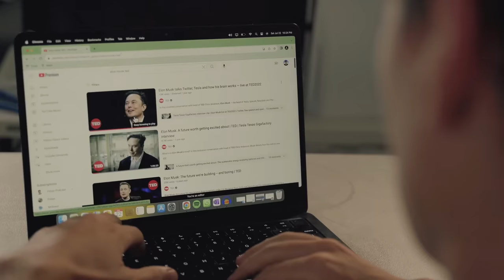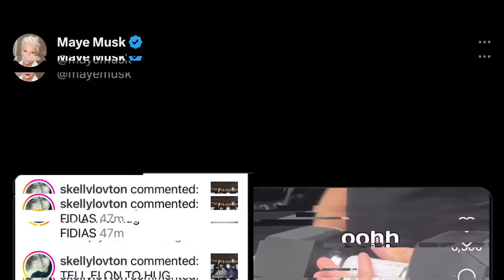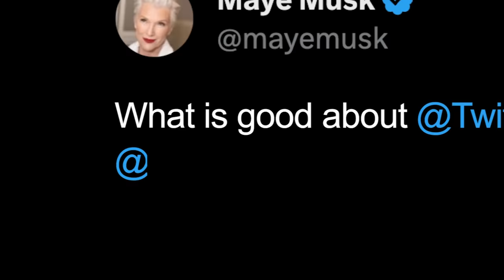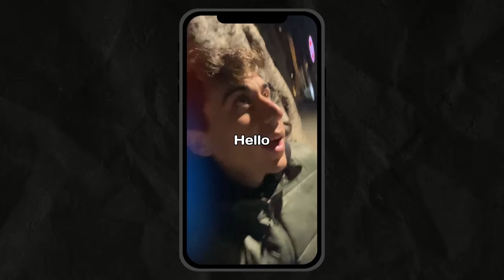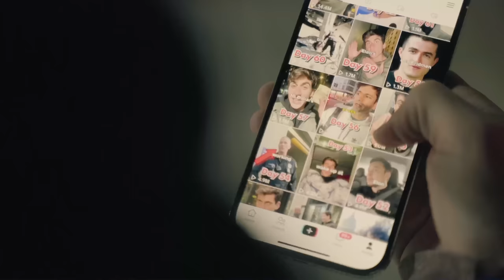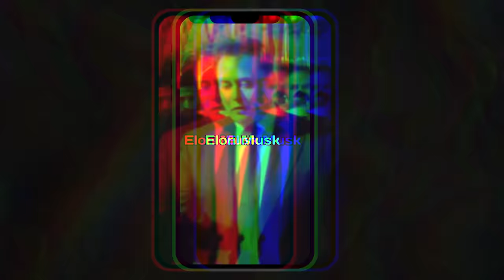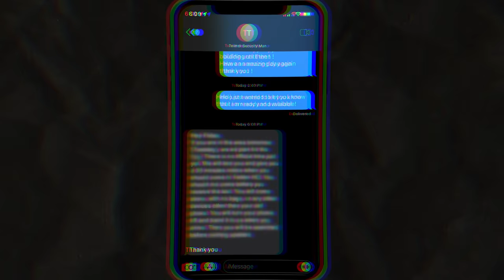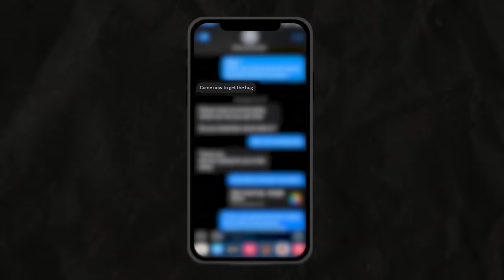How I Forced Elon Musk To Hug Me